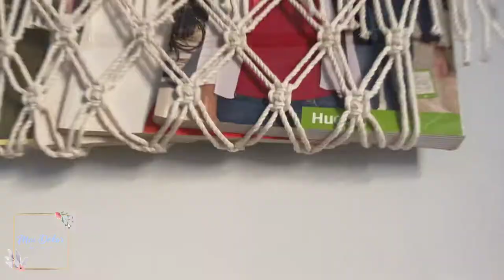DIY Macramé Toy/Book Hammock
Hello Tuesday to you all!
Today I am sharing with you step by step to create a hammock for toys, stuffed animals or your books by just using very basic knots.
Knots used: Lark's head knot, square knot and spiral knot.
Materials needed:
- 50cm dowel x 2
- 3 strand twisted cotton cord 4mm: 150cm x 1, 350cm x 12 and 300cm x 4.
- Scissors.

If you find my content useful, it would mean the world to me if you could show your support by watching my videos, subscribing to my channel and turning on the notification bell to keep yourself posted when the new video is released.
Thanks a ton! :x
Have fun knotting! 🤗